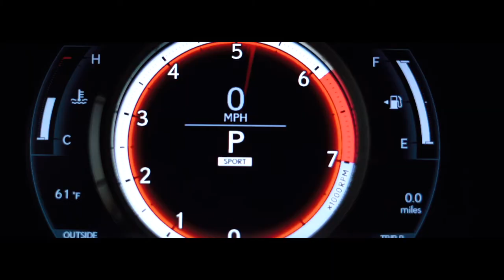How Not To Sell Your Car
Exactly how not to sell your car, commercial.